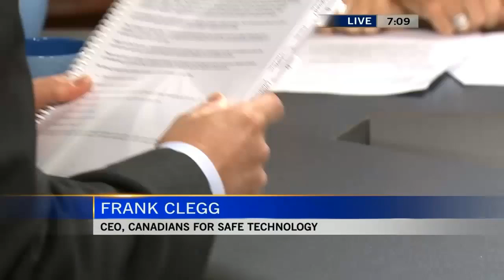C4ST's Frank Clegg on Canada AM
July 10 2014 Frank Clegg, CEO of Canadians for Safe Technology (C4ST) talks about the masses of scientific research ignored by Health Canada in their review of Safety Code 6.